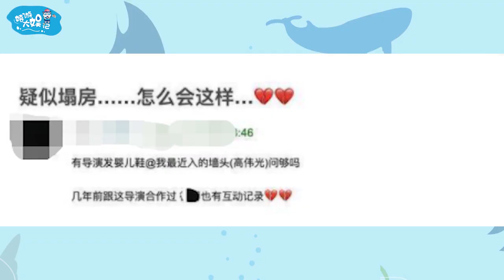隐婚生子？继马伊琍后高伟光又曝新恋情，女方已搬进高伟光家中